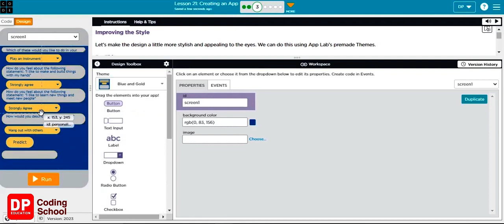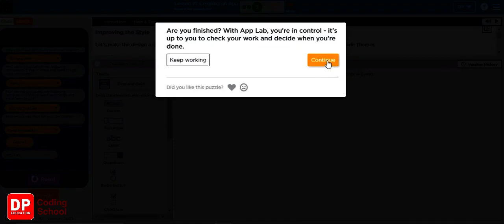Project 179 Step 3 - Watch the video below and study the third activity.